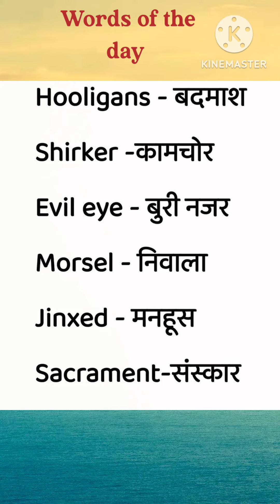Words of the day/English vocabulary/Daily use word meanings#viral#trendings